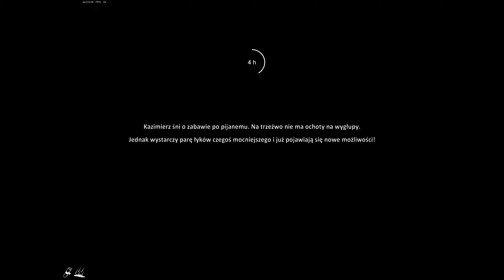Na poszukiwanie skarbów | #25 | Farmer's Life 🚜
Farmer's Life to gra od Freemind, w której wcielamy się w rolę Kazimierza - rolnika i pijaka, któremu musimy pomóc przetrwać na wschodnio-europejskim odludziu.

REGULAMIN:

1. Nie przeklinaj na czacie (trochę kultury).
2. Nie obrażaj prowadzącego, oraz innych widzów, ponieważ szybko pożegnamy się.
3. Nie spamuj emotkami, oraz nie używaj CAPS'a. Nightbot tego nie lubi i blokuje takie wypowiedzi.
4. Nie reklamuj innych kanałów. Jest to niekulturalne i w ten sposób daleko nie zajedziesz.
5. Nie udostępniaj żadnych linków. I tak nie pojawią się na czacie, a możesz za to wylecieć.
6. Nick'i zawierające wulgaryzmy są niedozwolone.
7. Baw się dobrze i daj bawić się innym. W końcu od tego są gry.
8. Nie pisz do mnie "EJ". Posiadam imię, oraz ksywę.
9. Nie pytaj kiedy ukaże się film z jakiejś gry. Jak będzie to będzie.
10. Nie pytaj o moderatora lub admina na discordzie. Wybieram ich samodzielnie.